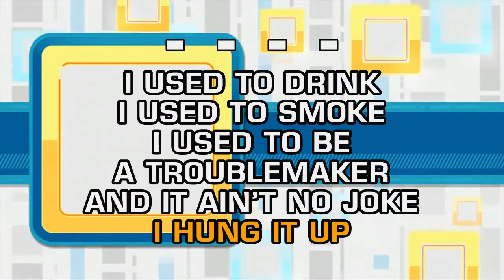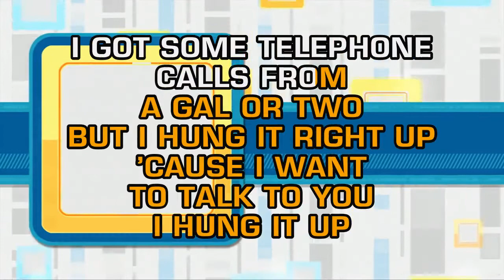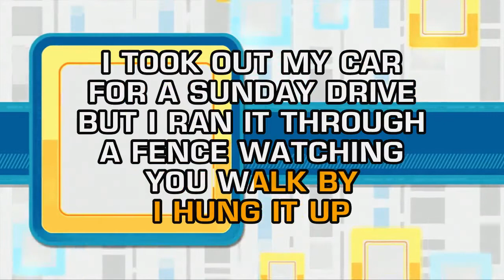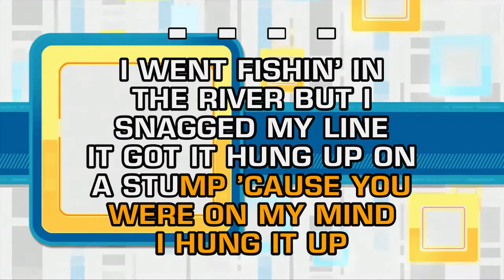Junior Brown - I Hung It Up (Karaoke)